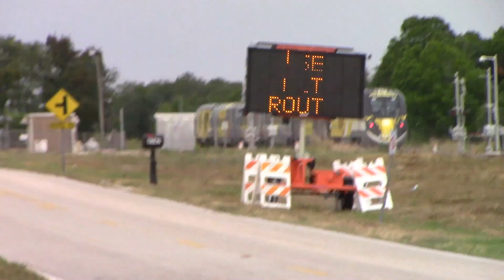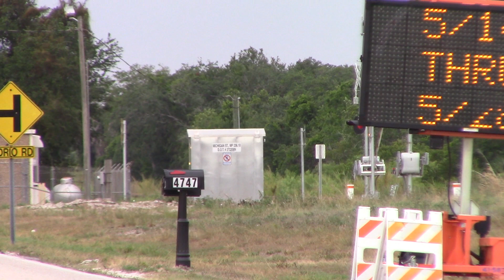BLF704N AND FEC105 May 13, 2024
115, Cunard wrap, 102 AND 811,310,805 with eighteen racks ahead of the intermodal for 372 axles.
EoT past MP236 at 5:54PM AND 5:57PM.